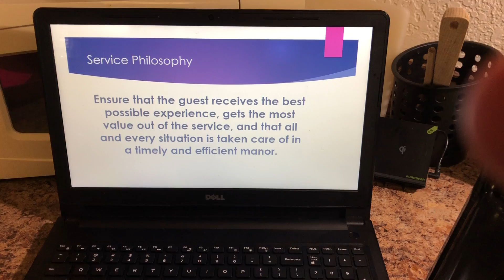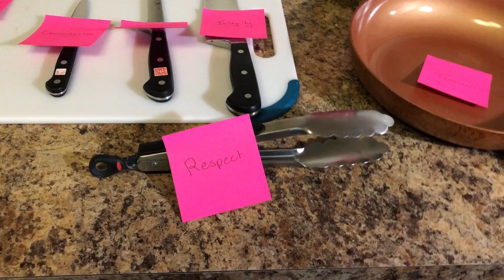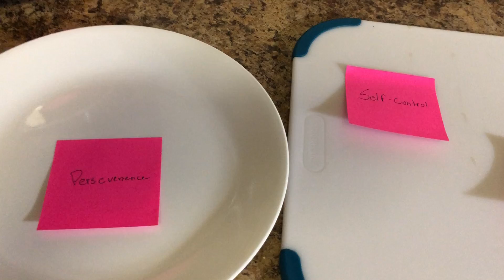geis service quilt